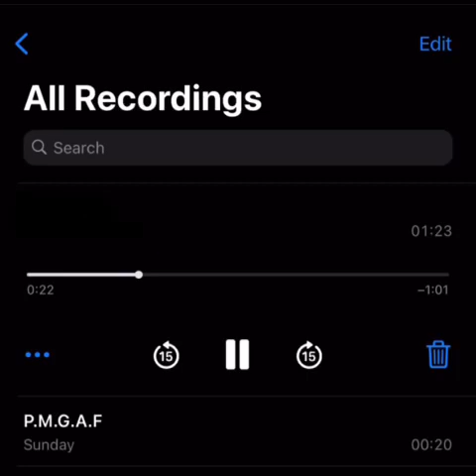Nasty C new song snippet